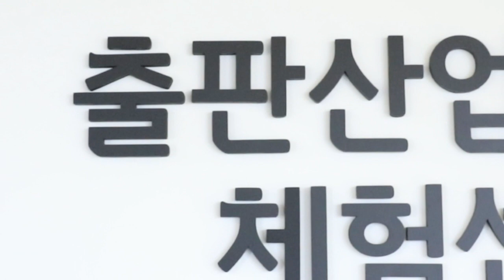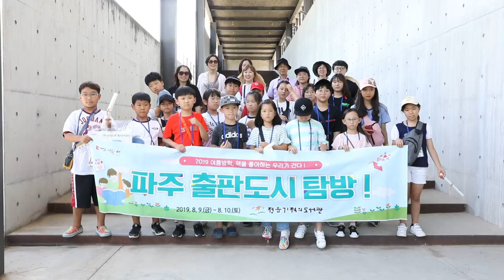정읍 기적의 도서관의 파주출판도시 체험 프로그램 탐방기!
책을 사랑하는 우리가 왔다!!
파주출판도시 체험 프로그램을 탐방한
정읍 기적의 도서관 학생들의 생생한 체험 현장을
여러분께 소개합니다! :D
🔅출판산업체험센터
책의 시작이 된 문자와 종이의 탄생과 발명, 인쇄술의 발달까지 모두 살펴봐요.
게다가 작가의 방부터 출판기획실, 북디자인실, 인쇄실, 마케팅실 까지
총 5개로 나눠진 체험공간에서 출판 직업별로 하는 일을 직접 체험해볼 수 있는 곳!
🔅보리 책놀이터
다양한 체험거리가 가득하고 책을 읽을 수 있는 예쁜 정원이 있는 곳!
🔅지혜의숲
파주출판도시에 오면 꼭 들러야 할 명소!
수많은 가치있는 책들을 보호하고 보존하고 있는 특별한 공동 서재!
🔅활판인쇄박물관
금속활자가 3만5천개?! 세계에서 가장 많은 활자를 보유한 '활자의숲'!